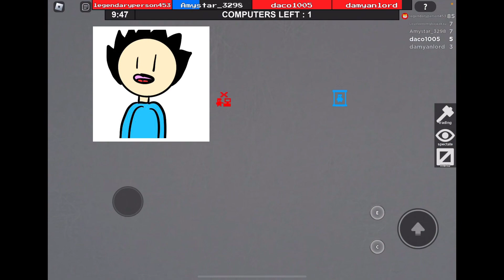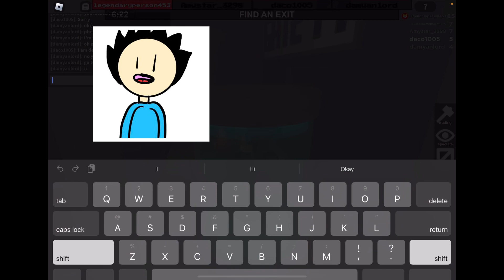Playing flee the facility (with damyanlord)